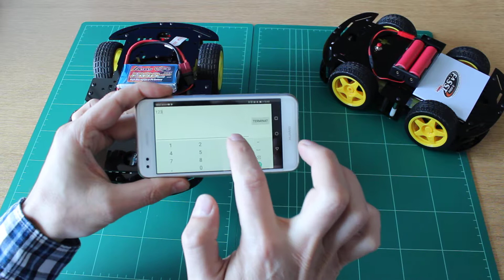Platforma robot 4WD Bluetooth